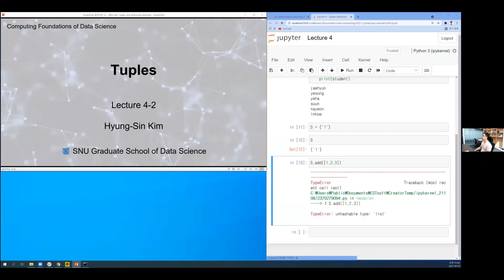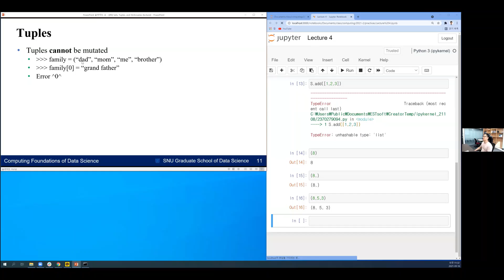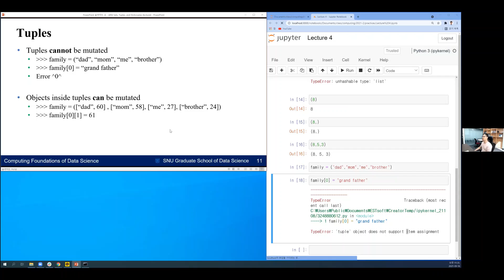[데사컴기] Lecture 4-2: Tuples